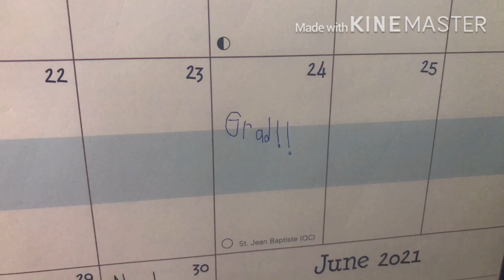i’m not ready... 🎓